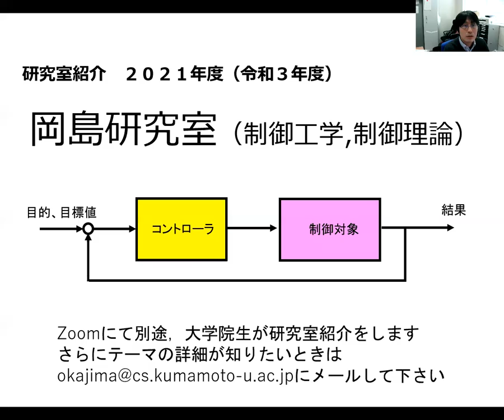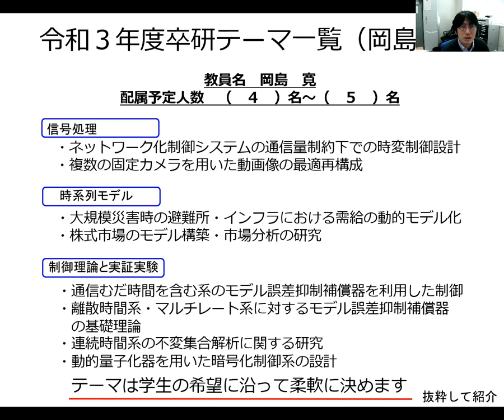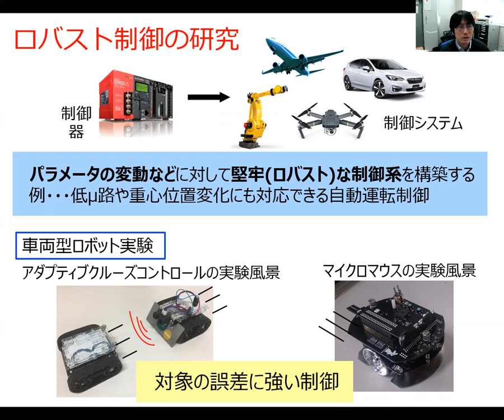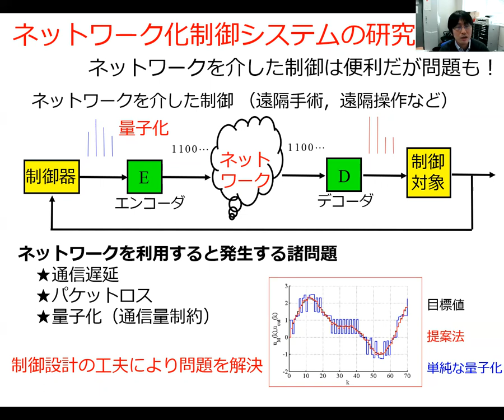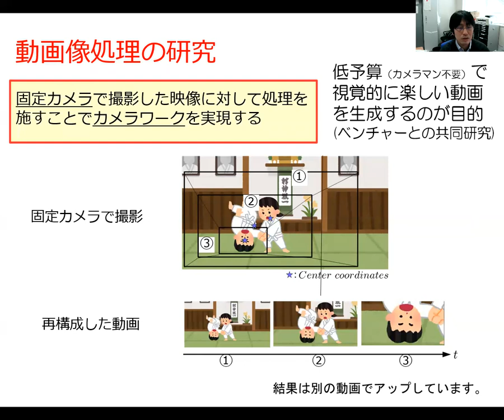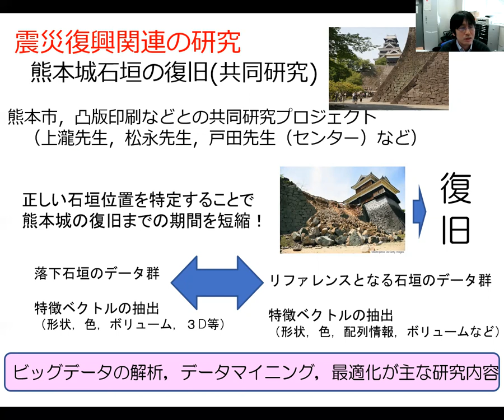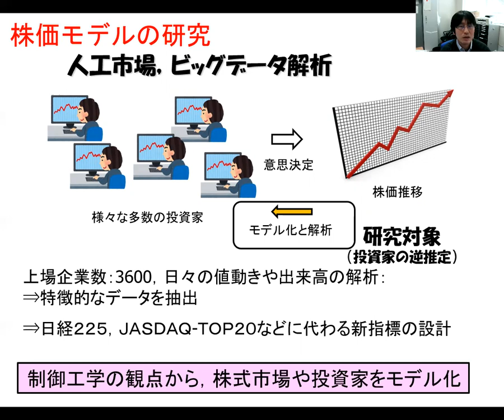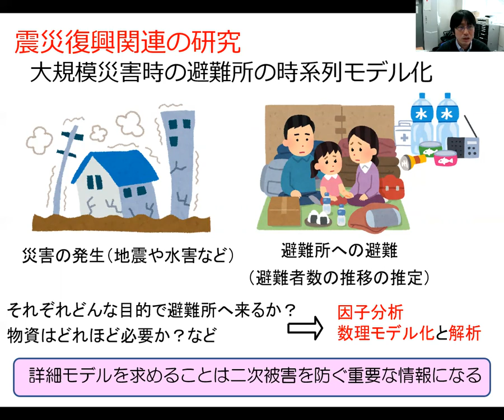【新４年生向け】2021年度 岡島研究室（研究室紹介）熊本大学 工学部 情報電気工学科 電子工学教育プログラム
熊大情電 システム制御工学研究室

2021年度の新４年生向けの研究室紹介動画です。

熊本大学　工学部　情報電気工学科